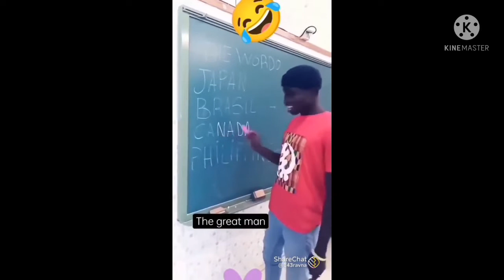new funny video